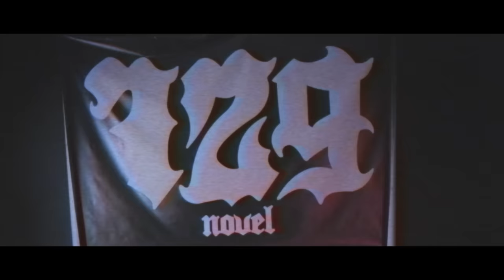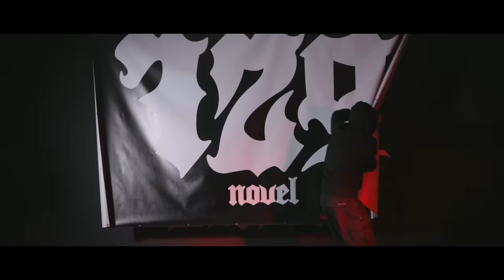Novel 729 ~ Κόκκινο Διαμάντι (Official Video)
Κόκκινο διαμάντι...
γιατί για να λάμψεις, πρέπει πρώτα να ματώσεις.

Α ν ώ δ υ ν α   δ ε ν   έ λ α μ ψ α   π ο τ έ

7 2 9